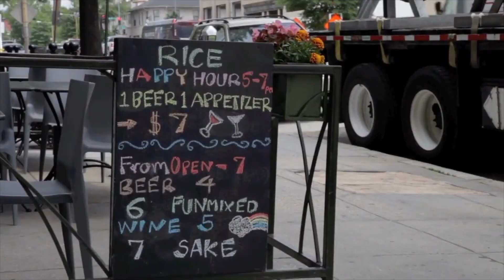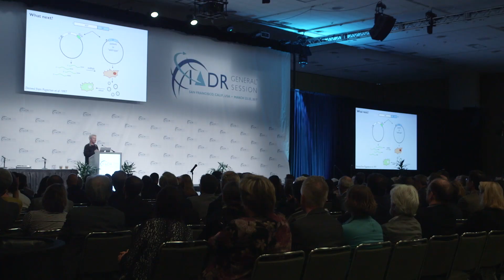Don't Miss the IADR Centennial at the 2020 IADR/AADR/CADR General Session in Washington, D.C.!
In 2020 the International Association for Dental Research (IADR) proudly celebrates its Centennial! At the 98th General Session & Exhibition of the IADR, held in conjunction with the 49th Annual Meeting of the American Association for Dental Research and the 44th Annual Meeting of the Canadian Association for Dental Research, IADR will honor the historic advancements and scientific discoveries that provide the foundation for tomorrow’s science and highlight the accomplishments of the greatest contributors to dental, oral and craniofacial research worldwide. to learn more!